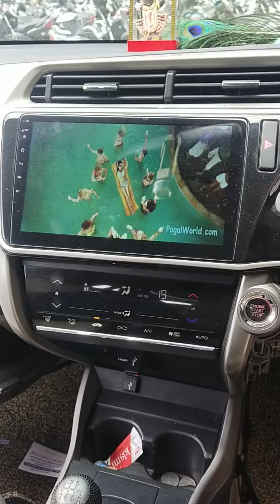Honda ivtec 2017 Android system and Damping sheets